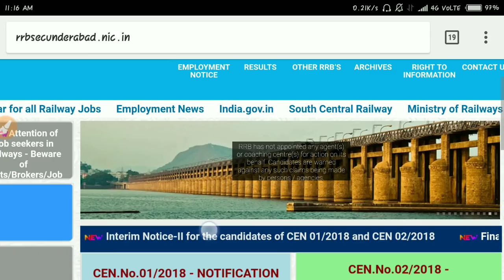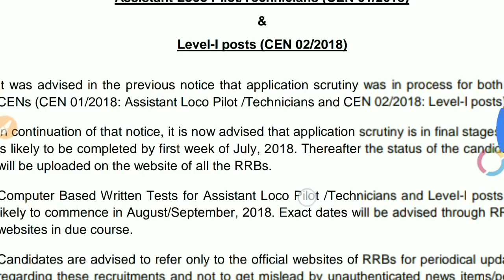Breaking News RRB Exam Dates Official Announcement | Application Status | Railway Interm Notice-II